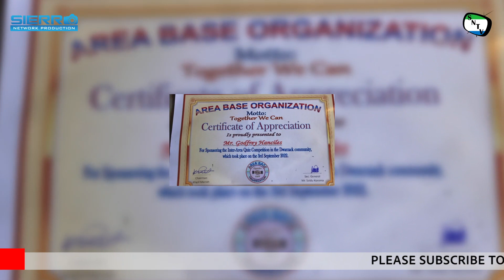Salone Trending Issues With Godfrey Hanciles Jr - Sierra Leone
Sierra Network Salone Trending Issues is a brand new TV Series where the team will give people a chance to give their views on things that are affecting them and their communities. In this Episode, Sierra Network host Scyll Akempta-Kargbo talk with Godfrey Hanciles Jr about his political journey and plans.